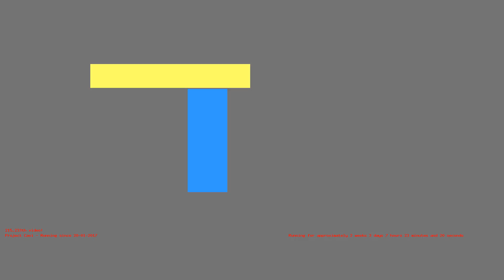1486445251 - Webdriver Cavi - O